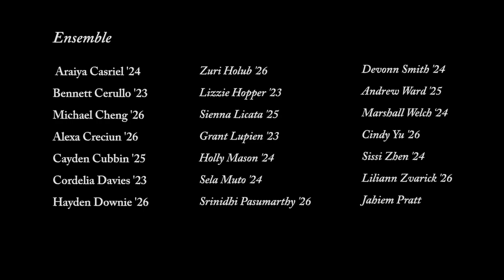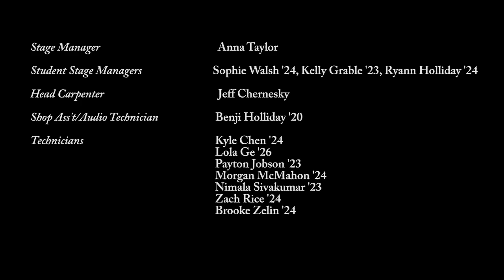Ellis Theatre Guild Presents "Les Misérables" (spring 2023)